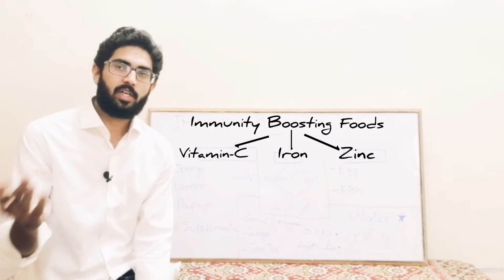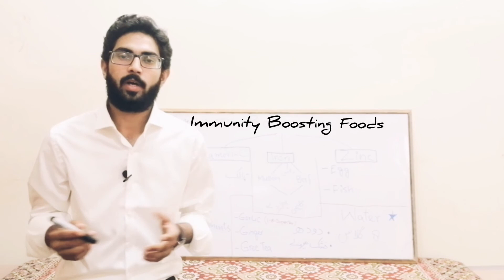Boost Your Immunity | Fight with Corona, Save yourself.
When there is no specific treatment against Pandemic coronavirus. Body immunity is an important tool we must invest on it.
So, Boost your Immunity & Fight with Corona and other viral infections.
Boosting your Immunity is one of finest

Dr_abdul_mannan_kamyana
Physio with a Camera.
*Send you Feedback & Comment Your Queries!